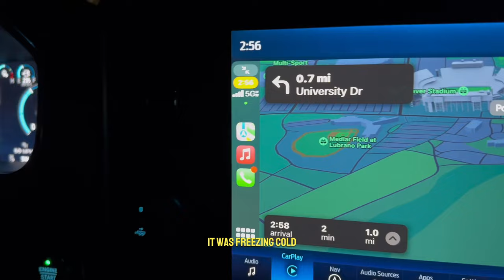What Is It Like Going To a NFL Playoff Game in Buffalo? (Chiefs vs. Bills)